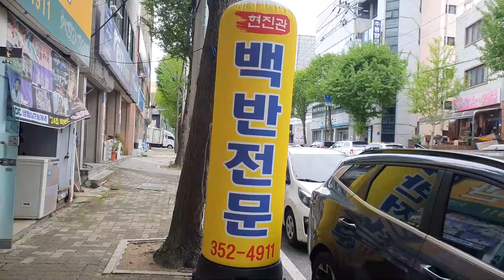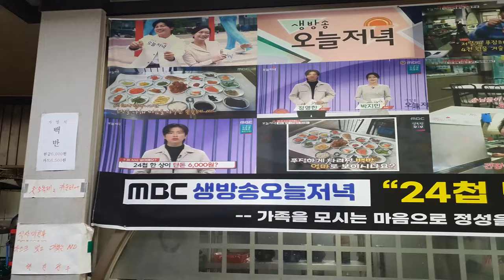6000원 백반! 문화재로 보존해야 할 감동의 광주 맛집 [현진관] (Gwang Ju Vlog)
6000원에 24개의 반찬이 출동하는 광주 백반 맛집! 월산동 [현진관] 이곳이 진짜 광주입니다!

* 촬영장비 : 오즈모모바일6 / 갤럭시 S9 + S10
* 편집프로그램 : MiniToolMovieMaker / Vrew / 미리캔버스